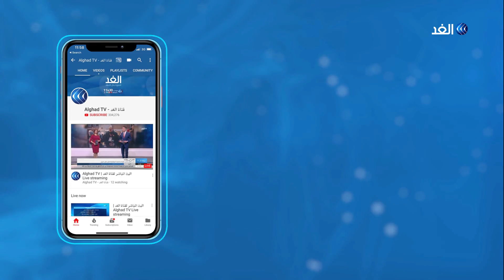الفصائل الفلسطينية تعرب عن رفضها القاطع لمخططات التهجير والتوسع الاستيطاني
عبر مسؤولون فلسطينيون عن رفضهم لسياسة الرئيس الامريكي دونالد ترامب وخطته للسلام في الشرق الأوسط واستخدامه لسياسة الترغيب والترهيب، ويخشى مراقبون أن يتصاعد التوتر إزاء موقف السلطة برفضها لصفقة السلام وقيام واشنطن باتخاذ إجراءات عقابية تصل حد سحب الاعتراف بـ منظمة_التحرير_الفلسطينية.